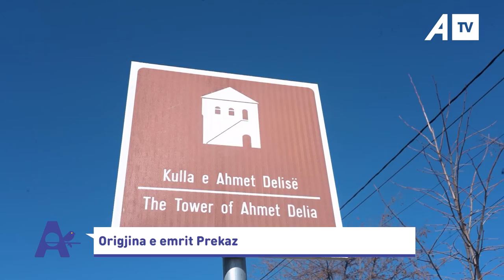Origjina e emrit Prekaz